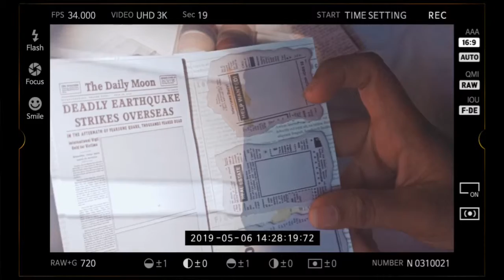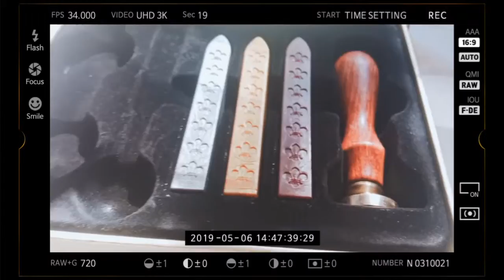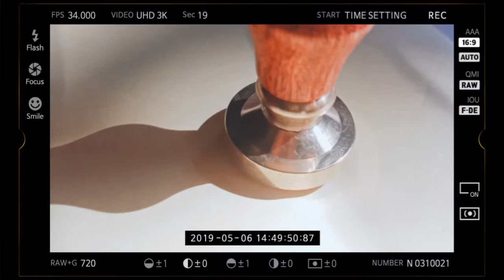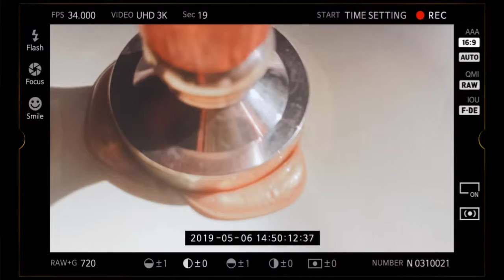washi's and wax stamp ✨ | stationary haul ep. 1 | erinstellaire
first haul❤